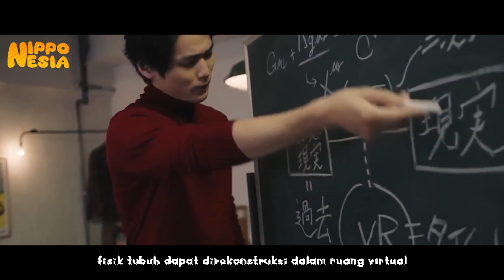DIKIRA CULUN, TERNYATA BISA MELIHAT MASA LALU PACARNYA DENGAN VR 😮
KANOJO TO KARESHI NO AKARUI MIRAI list:
❉ ALL EPISODE - coming soon
KANOJO TO KARESHI NO AKARUI MIRAI mengisahkan Aoyama Ichiro, seorang guru sekolah dasar, adalah seseorang yang polos dan menjalani kehidupan yang biasa-biasa saja. Namun, keberuntungan terbesarnya adalah bertemu dengan pacarnya yang luar biasa, Sasaki Yukika, yang menurutnya terlalu baik baginya. Suatu hari, ia mencoba mesin VR yang dikembangkan oleh temannya yang katanya bisa mengungkap masa lalu. Melalui mesin tersebut, ia menemukan sesuatu dari masa lalu Yukika yang membuatnya meragukannya.
Selamat datang di "Nipponesia"! Channel kami mengajakmu untuk menjelajahi keindahan Jepang dengan sentuhan Indonesia. Di sini, kamu akan menemukan segala hal yang menggabungkan budaya Jepang dan kecintaan kita terhadap Indonesia.

"Nipponesia" akan membawamu dalam petualangan seru melalui konten-konten menarik tentang jejepangan, dorama, anime, idol, dan segala hal terkait Jepang yang kamu sukai. Kami akan memberikan rekomendasi terbaik, ulasan yang informatif, dan cerita menarik seputar keindahan budaya Jepang.